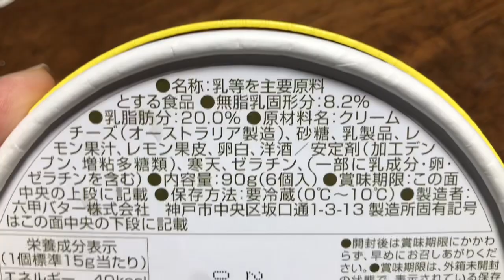チーズデザート 食べてみた。300円くらい。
チーズ